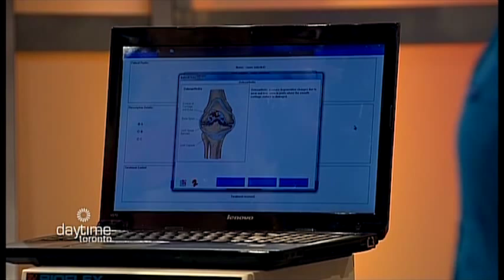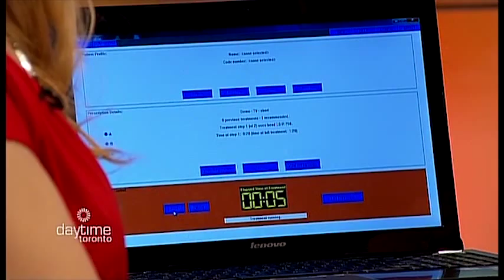BioFlex Laser on Daytime Toronto